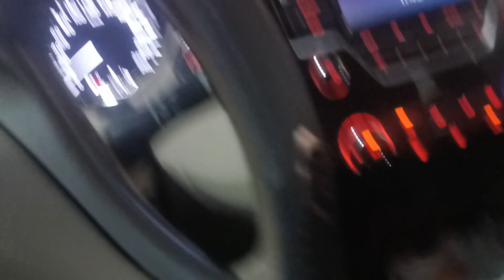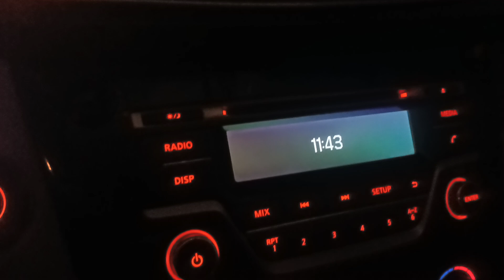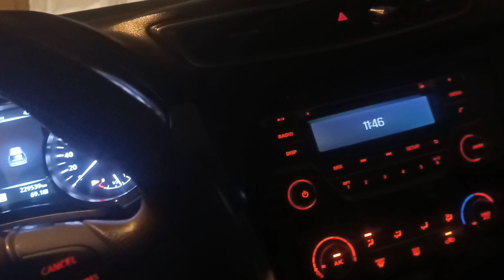Saudi Arab tonight view _ enjoy road trip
Saudi Arabia tonight view
road trip Saudi Arabia
Saudi Arabia
beautiful view Saudi Arabia tonight and All
raod trip today